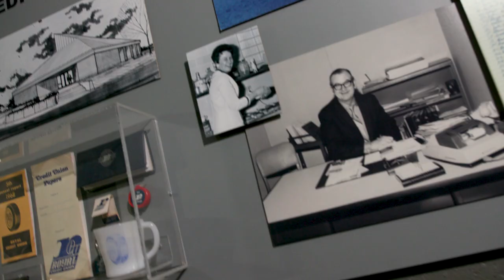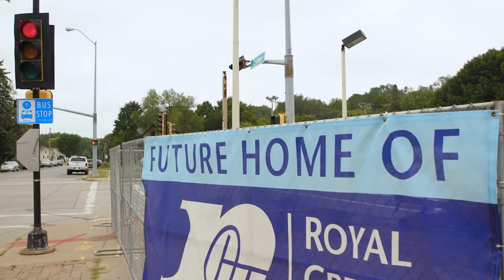Eau Claire Downtown Office Groundbreaking!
Royal Credit Union celebrated the groundbreaking for their new Eau Claire Downtown office on August 6. The new location will be a full-service Royal office with approximately 2,900 square feet of space and an easily accessible drive-up, ATM and parking lot. It will feature the latest technology and a lobby designed to enhance privacy and create a comfortable environment for Members to ask questions and seek advice on their personal financial matters. The office is planned to open in spring 2022.

Insured by NCUA.

Founded in 1964, Royal Credit Union is a federally insured credit union proudly serving over 290,000 Members in Minnesota and Wisconsin. Anyone can open an account or apply for a low-rate loan at Royal Credit Union if they live, work, or attend school in the counties that Royal serves. Realtors in the states of Wisconsin or Minnesota are also eligible to join. Royal has 27 office locations, including the Eau Claire, WI corporate center. In addition to other community giving initiatives, Royal’s nonprofit RCU Foundation has distributed more than $8 million in charitable grants since 2012. Royal Credit Union has more than 800 team members working to create a positive impact in the lives we touch.